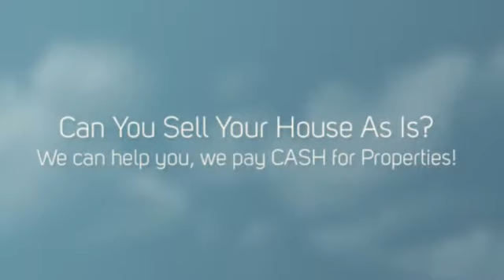Can You Sell Your House As Is Orange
If you Need Can You Sell Your House As Is Orange, We can help.  No Realtors / No Agents / No Extra Fees / No Middleman /  We are the Direct CASH BUYER.

WHAT WE OFFER:
* Direct Transaction
* No Commissions
* 5 Day Closing Or Longer
* All Cash
* Confidentiality

WHO WE USUALLY HELP:
* As is
* Must Sell
* Probate
* Bankruptcy
* Foreclosure
* Inherited property
* Relocation
* Job Transfers
* Ugly Houses
* Job Loss
* Divorce
* Damage, including mold, water, fire and infestation
* Eviction issues
* Behind on Taxes
* Investment Properties
* Out of Town Owners
* Fast moves
* Need To Can You Sell Your House As Is Orange

OUR PROMISE TO YOU:
Our First Goal is to help you with your search for Need To Can You Sell Your House As Is Orange.  Our 2nd Promise is to provide Integrity, honesty and respect. These are three key components that are the foundation for our company. Real Estate can be a wonderful world full of opportunities and success! We simply love what we do. There is no gimmick or get rich quick secret. Hard work, dedication and experience are priceless tools that will always keep you two steps ahead. We believe that if you run out of money in a real estate transaction, that's a problem with a solution. If you run out of time, that's a deal breaker and can cost you everything.

CONFIDENTIALITY AND TV SHOW:
We keep the entire process as discrete and as confidential as possible -- but if you really want to know how transparent we're willing to be -- we can feature your sale on television for the world to see! That's how much we believe in what we do. We're pretty sure you've heard about similar offers from other companies... well guess what? Most of those companies are merely lead generation companies who take your information, turn around and attempt sell it to. You guessed it! Companies like ours! They'll say that there are no obligations, no fees -- then of course -- when you show up to the closing, the deal is riddled with 'hidden fees'. Here at CashBuyersNationwide.com you'll never, ever have to worry about getting squeezed. We are the real deal. No fees. No hidden charges. No commissions. No pressure. You wanted help from us with your search for Need To Can You Sell Your House As Is Orange, and we are going to help you with that. We look forward to hearing from you!